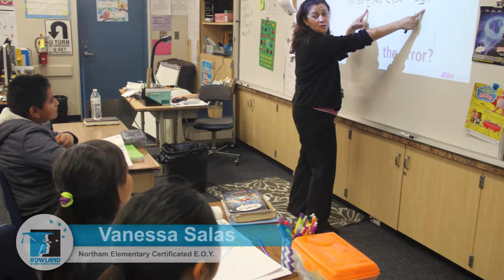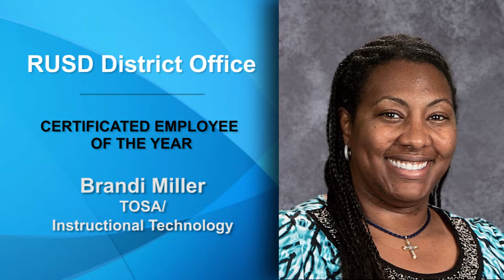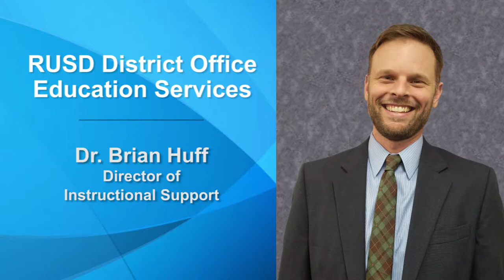2017 RUSD Employees of the Year Video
The Rowland Unified School District Employees of the Year Recognition Dinner celebrated our outstanding Classified and Certificated Employees from all RUSD sites, including our District Employees of the Year. This video highlights all the employees that were recognized by the RUSD Board of Education in 2017.